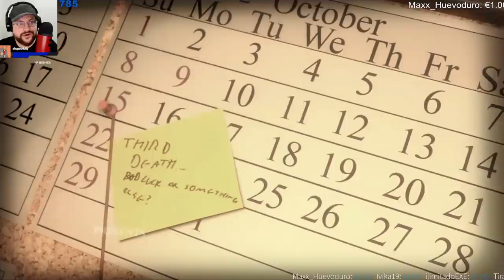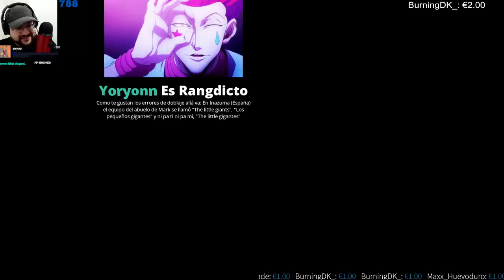Lucius I ¡No fui yo, Fueron los Nintendos!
Está bien, pero como haya 5 casos más... comenzaré a investigar...